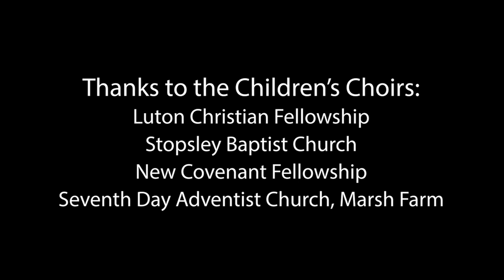ALL OVER THE WORLD (One Love for All) by Ray Morris 2020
, Children From Luton Bedfordshire England& home counties, singing all together, children dancing and playing together, anti racist video, loving each other, God's intention that we all get on and love one another, diversity, developing tolerance. trying to encourage acceptance of each other, Children's Choir's from Luton, Lcf,Stopsley Baptist Church, Marsh Farm Seventh day Adventist Church, young children singing& dancing, , Kenya children's Orphanage,Kisumu Orphanage. African children singing and dancing, All over the world in Africa, all over the world from sea to sea, all over the world America let's join our hands in unity.   Written 1999 by Ray Morris .  Children filmed during Lock down Kenyan footage from Mission Trip to Kenyan Children's Orphanage 2015 filmed by permission.